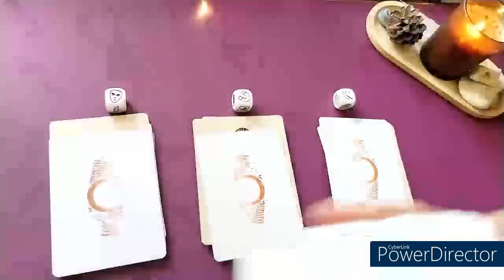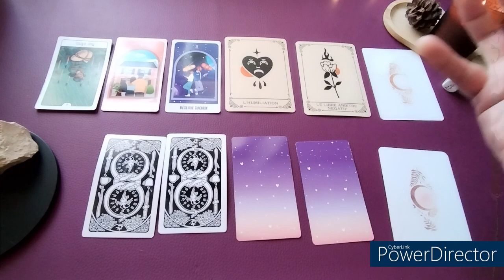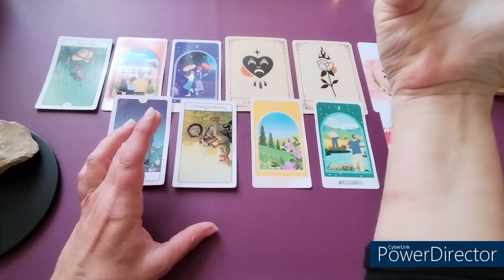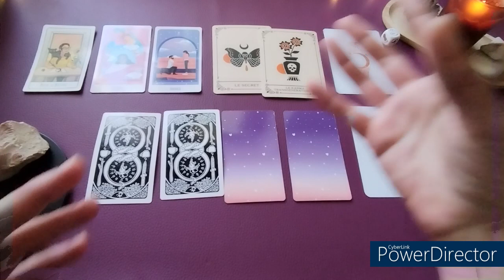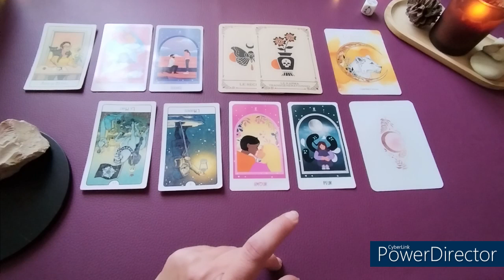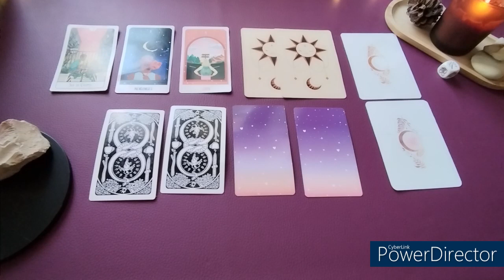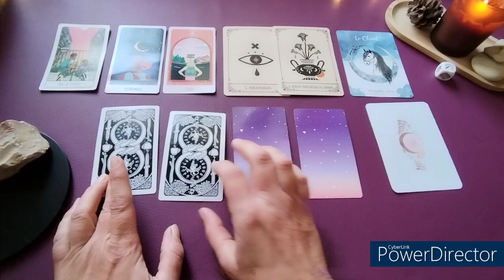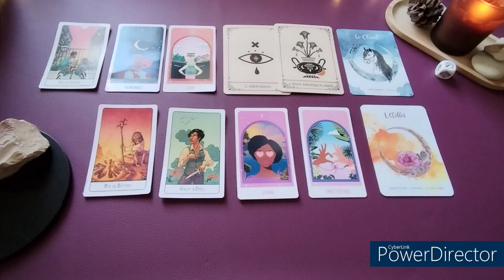💓 SENTIMENTAL :CE QUI ARRIVE À TOI ?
TIRAGE INTEMPOREL À 3 CHOIX

⏲️ MINUTAGE DES CHOIX ⏲️

 🎭CHOIX 1: 01:11
 🧲CHOIX 2: 21:51
 🪄CHOIX 3: 40:47

Cette guidance ne pourra pas parler à tout le monde.
Merci de prendre uniquement ce qui résonne en TOI. ✨✨✨

🦋Me contacter ?

🐞Me suivre sur tiktok ?

🧿Cartes et oracles utilisés :
THIS MIGHT HURT TAROT
ORACLE AMOUREUX
ORACLE DES CRIS DE L ÂME
ORACLE MURMURES DES ANIMAUX
ORACLE MURMURES DES FLEURS

À bientôt
Poes Tarot✨✨✨✨✨✨✨